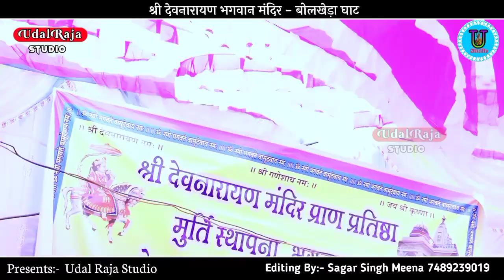भुणा जी थारी घोड़ी का बाजे घुघरा विजय भगत || Bhunaji Thari Ghodi Ka Baje Gugara Vijay Bhagat Bhajan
भुणा जी थारी घोड़ी का बाजे घुघरा विजय भगत || Bhunaji Ghodi Ka Baje Gugara Vijay Bhagat Bhajan 2024

चाले एक नंबर पे म्हारो कारोबार विजय गुर्जर भजन || Vijay Bhagat Ki Katha || Devnarayan Bhajan 2024

► Song - Devnarayan

►Singer - Vijay Bhagat

► ©Copyrighted :- Udal Raja Studio

Jai Shree Dev Dhani Darbar Udal Raja DND Sarkar 🙏🚩